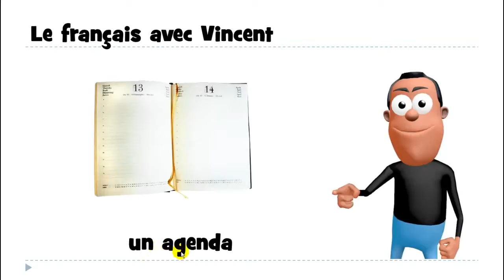درس الفرنسية # 1 mot # un agenda